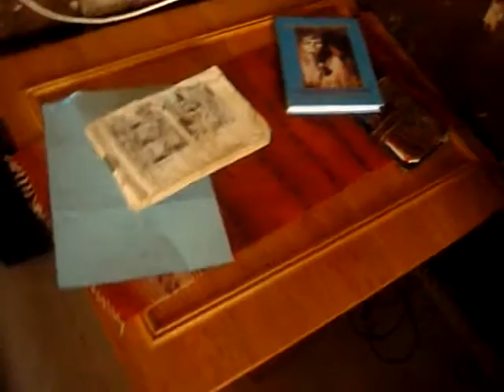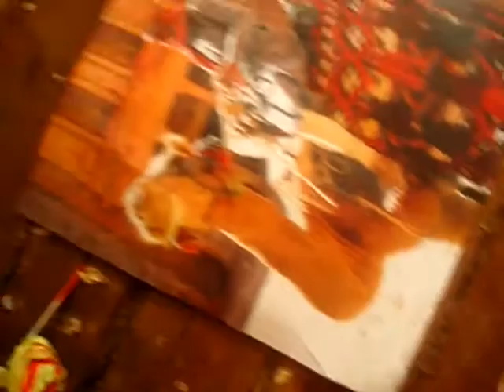SNC18498 Nature, Open Source Human, Draft Clip, Estonia, Eesti .:.